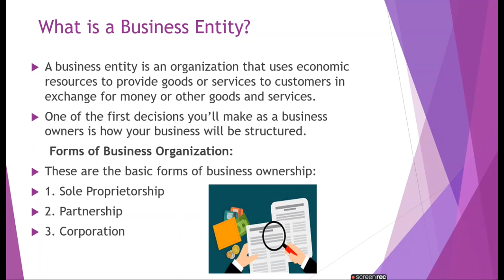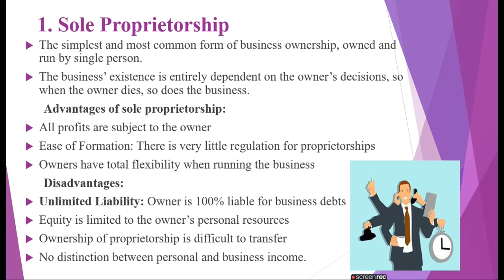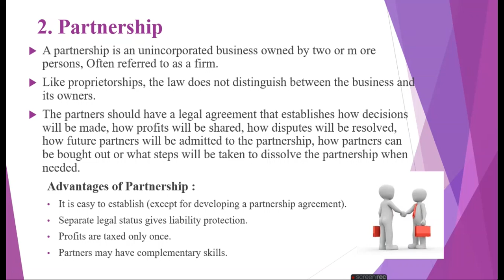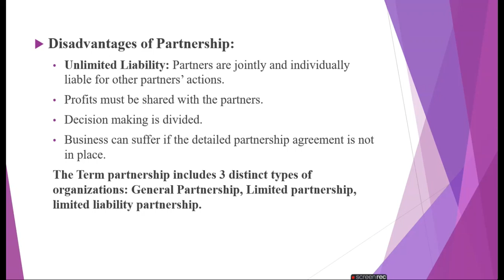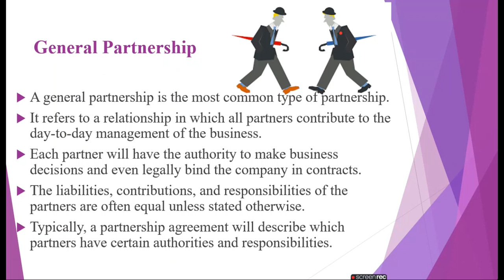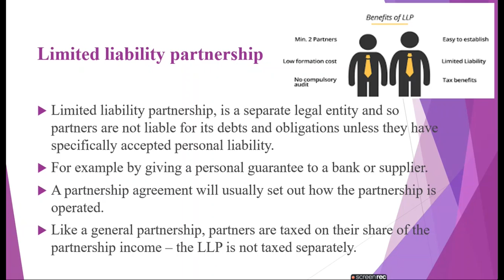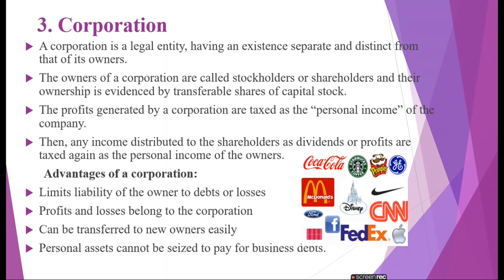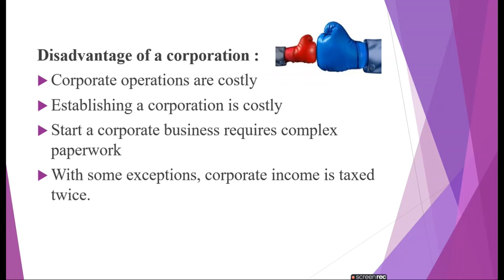Forms of Business Organization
Sole proprietorship.Partnership.Corporation. Advantages and disadvantages of forms of business organization